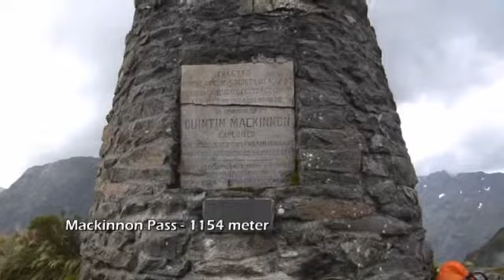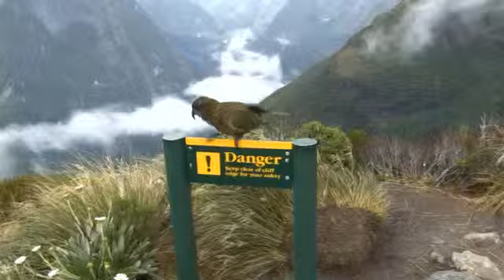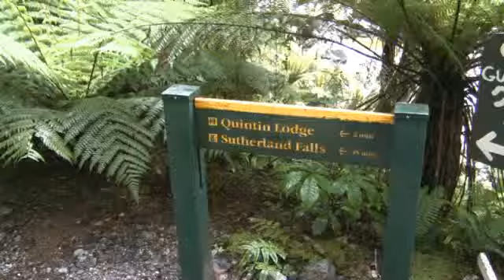Milford Track dag 3 (day 3)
[EN] Day 3 of the Milford Track will take you from Pompolona Lodge in the Clinton Valley to Quintin Lodge in the Arthur Valley. This takes you over the Mackinnon Pass at 1050 m. What view you will have from the top of the pass depends very much on the weather, but you will certainly spot the Kea, the native mountain parrot.
Music: Nimrod Adagio from the Enigma variations by Edward Elgar, performed by the Royal Philharmonic Orchestra directed by Norman del Mar.

[NL] Op dag 3 van de Milford Track loop je van Pompolona Lodge in de Clinton vallei naar Quintin Lodge in de Arthur vallei. Hierbij kom je over de Mackinnon Pass, die ongeveer 1050 meter hoog is. Het uitzicht vanaf de pas hangt sterk af van het weer, maar je komt zeker de Kea tegen, de inheemse bergpapegaai.
Muziek: Nimrod Adagio uit de Enigma variaties van Edward Elgar, door het Royal Philharmonic Orchestra onder leiding van Norman del Mar.